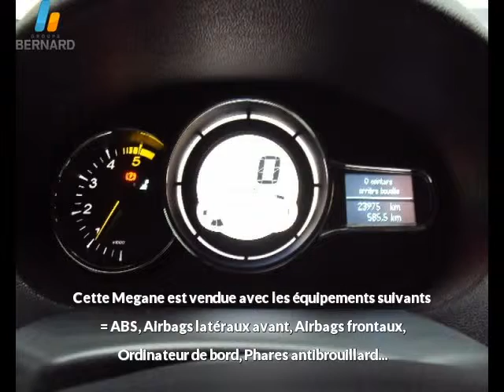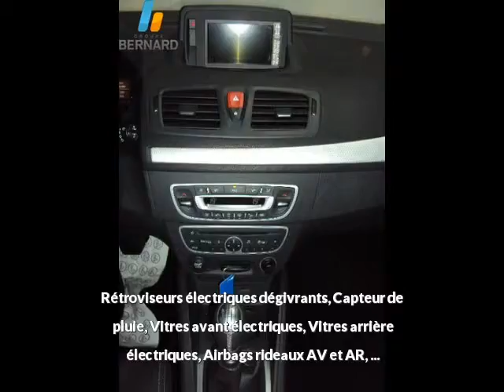Renault Megane occasion en vente à Bourg-en-Bresse, 01, par PEUGEOT BOURG-EN-BRESSE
Fiche technique de l'annonce auto n°17950 :
Marque : Renault
Modèle : Megane
Version : 1.9 dCi130 FAP Dynamique eco²
Energie : Diesel
Boîte de vitesse : Manuelle
Couleur : ir
Nombre de portes : 5
Date d'immatriculation : 12/07/2011
Kilométrage : 23 866 km
Prix : 15 400 €

Voir toutes les annonces de Renault Megane du groupe automobile Bernard